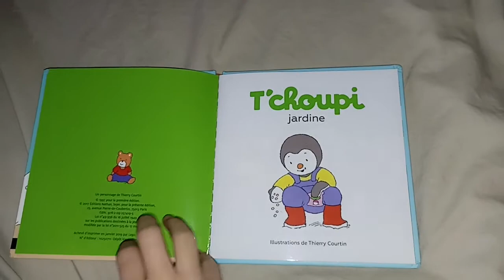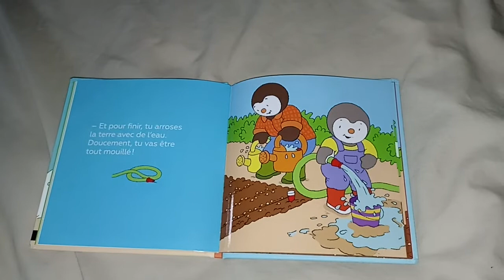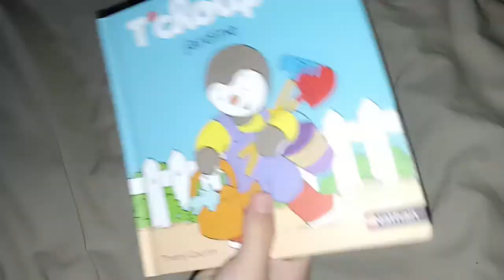T'choupi jardine : lecture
lu par Jules revillon 7 ans